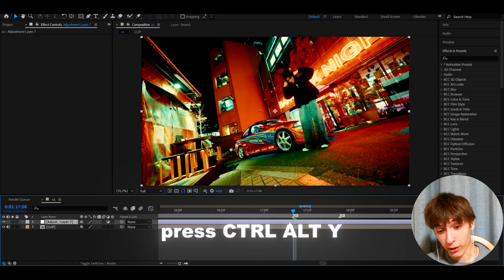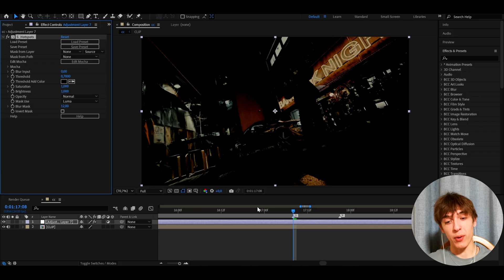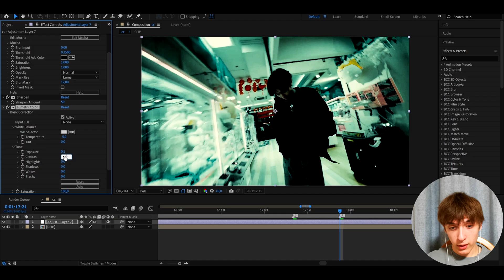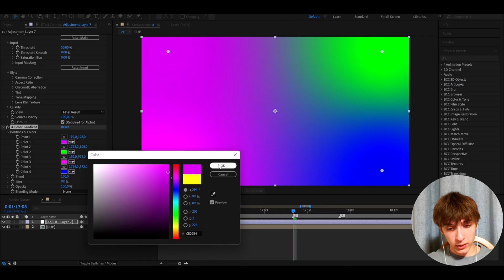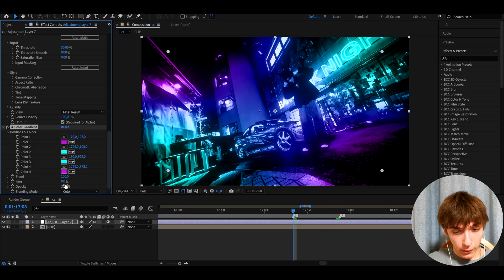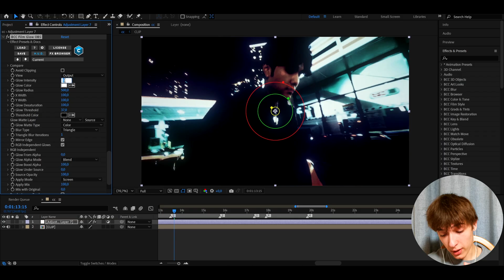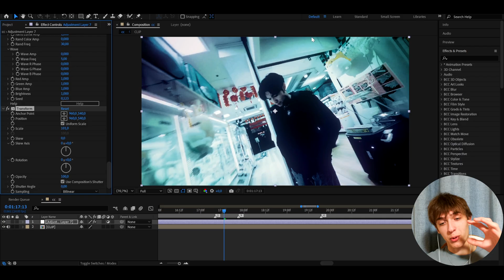My FAVORITE Color Correction - After Effects Tutorial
In today's tutorial, we learn how to make my favorite Color Correction in Adobe After Effects. For this tutorial, you will need the Deep Glow 2, Sapphire and Boris FX (BCC) plugins for After Effects.